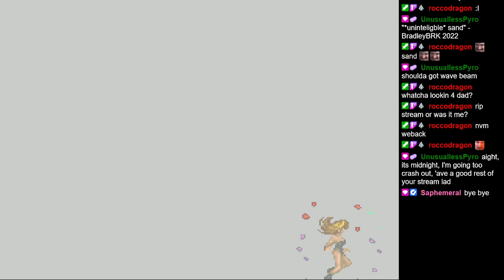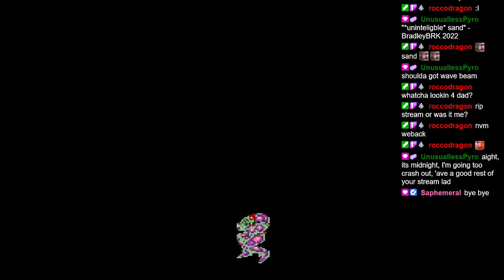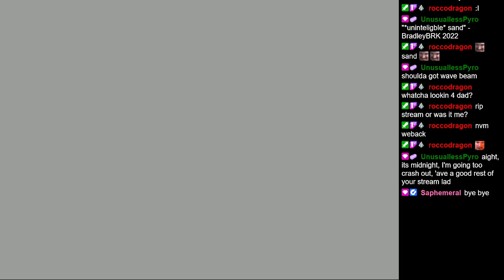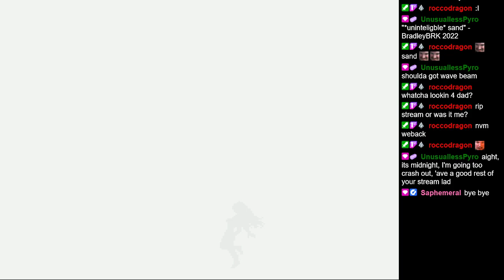[#4] Super Metroid with Emily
This was broadcasted live on twitch and my youtube channel. I would appreciate it greatly!

Youtube Channels

Socials

Tags